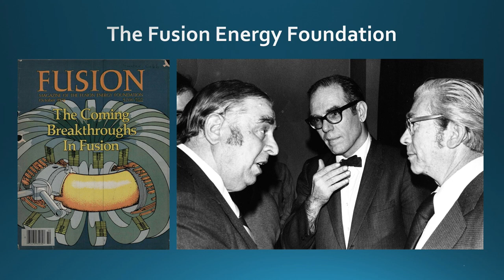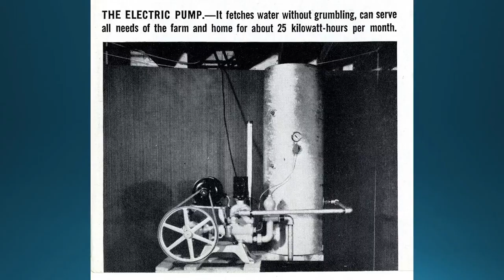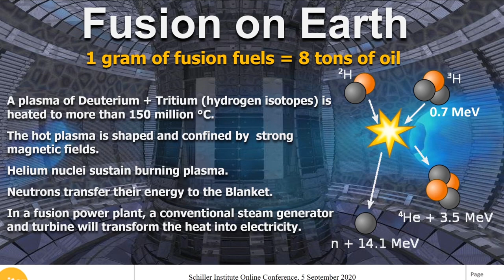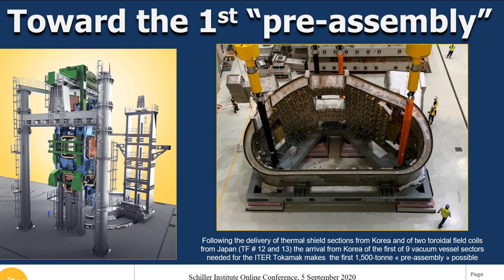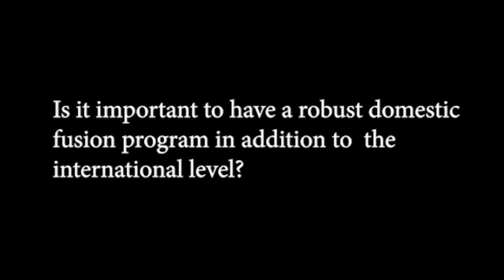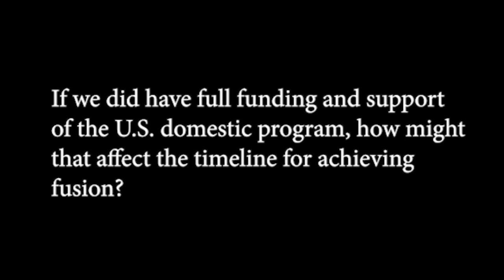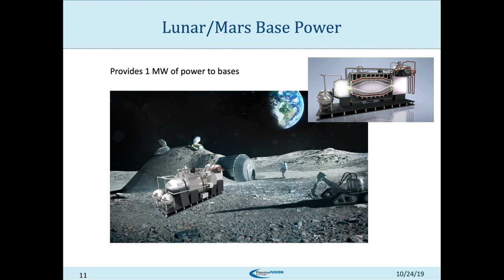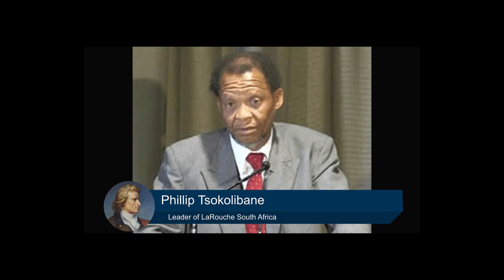The Role of Science in Creating Mankind’s Future — Panel 2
PANEL II (Saturday 3:00 p.m. - 6:00 p.m. EDT)
The Role of Science in Creating Mankind’s Future

Jason Ross (U.S.), Schiller Institute Science Advisor
Dr. Bernard Bigot (France), Director-General of the International Thermonuclear Experimental Reactor (ITER), former director of the French Alternative Energies and Atomic Energy Commission (CEA)
Sergey Pulinets (Russia), Principal Research Scientist, Space Research Institute, Russian Academy of Sciences
Dr. Stephen O. Dean (U.S.), President, Fusion Power Associates
Michael Paluszek (U.S.), Princeton Satellite Systems
Q&A